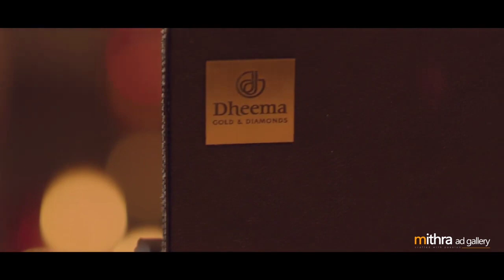കുടുംബ സംവിധാനം ഭദ്രമായാൽ ഹാപ്പിനെസ് സമൂഹം യാഥാർത്ഥ്യമാകും: വിസ്ഡം ഫാമിലി കോൺഫറൻസ്*